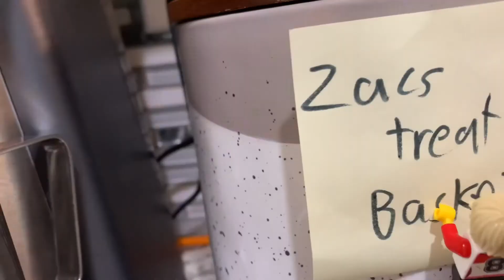Zac vs Legos 2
Sorry that the comments are turned off, I don’t know what to do about it. Sorry this is happening but hopefully you will like the video